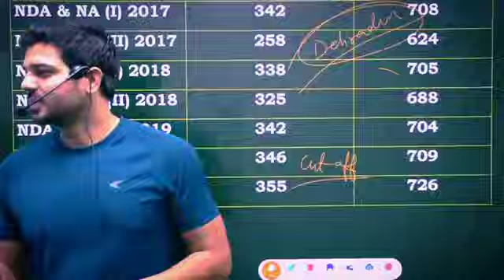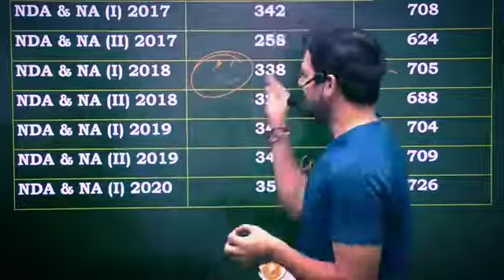sanjeev thakur sir ने बताया तुक्का मारने का international तरीका😂😂//sanjeev_thakur_sir //cadets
Defence ke lions 🦁आपकी सभी Defence परीक्षा के लिए आपको उच्च गुणवता वाले प्रेरक video और अध्यन सामग्री (CADET DEFENCE ACADEMY) प्रस्तुत करती है👈
telegram 👉"Defence ke lions🦁 "search 🔥

आपकी समस्या और सुझाव comment मे लिखे🔥
इस वीडियो का उधश्ये जिनका ध्यान पढाई से हट जाता है 🙀जो dipration मे चले जाते है👈 उनको sanjeev thakur sir की कही गयी एक एक बात को दिल दिमाग गुर्दे फेफड़े मे बसाना है
एक DEFENCE की तयारी करने वाले worrier के लिए motivation की आग दिल मे होनी चाहिए
[THIS IS A FAN PAGE CHANNEL OF SANJEEV THAKUR SIR❤]
हमेशा खुश रहिये हस्ते रहिये और parents ka name रोशन कीजिये 🔥
Airmen result
Navy update
New upcoming vacancy update